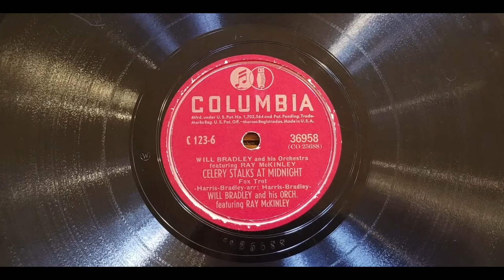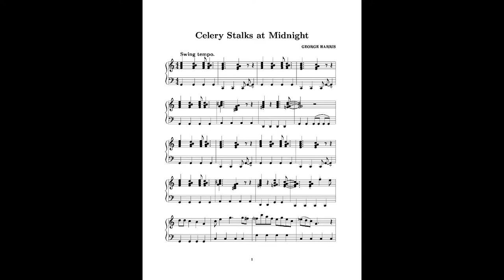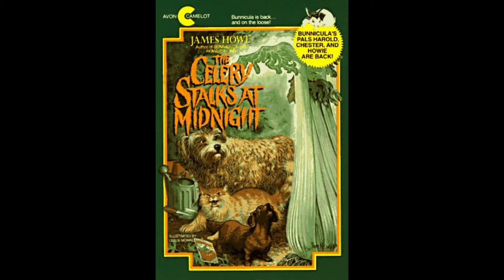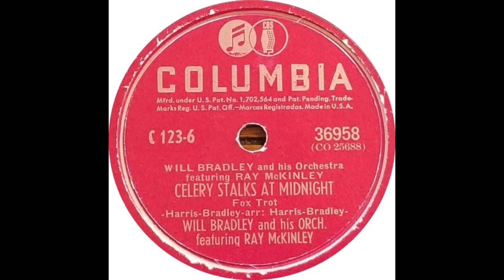"Celery Stalks at Midnight" by Will Bradley and His Orchestra 1947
This record belongs to my good friend Daniel McWhorter and is used here with his permission. The record was a present to him as part of a long running inside joke involving a green plastic celery keeper that has gone back and forth between us for many many years. It has been mailed to Southern California, back to Oregon and then snuck into homes. I am the currently the unlucky owner (for now) and the next to last picture in the video is of this item.

The record is the 1947 version of the popular 1940 hit featuring The Will Bradley Orchestra and Ray McKinley. It is a different take done at the same recording session in 1940 with some reverb added. It is a fun record and very much like the early 1940s era it represents. I am not sure why he recorded it twice, but he did. I also don't really know which version is considered the best. But, the 1940 version seems to have been a big hit, so who knows!